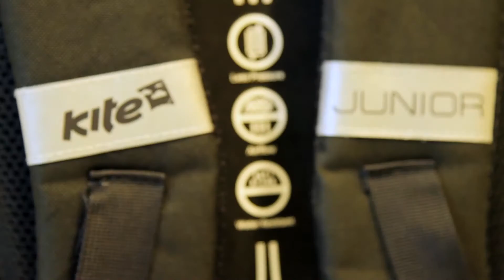Рюкзак Kite "Junior" модель 819 Обзор. Review. Backpack ( Свободные руки )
Review, Обзор, Unboxing, Рюкзак Kite
Свободные руки

Рюкза́к (от нем. Rucksack — заплечная сумка) — специализированная сумка для длительной переноски на спине различных грузов. Снабжён двумя (реже — одной) косыми (идут от области шеи в бока) лямками, надеваемыми на плечи, а также, в большинстве случаев, ручкой с верхней стороны, стабилизирующими и разгрузочными ремнями, и дополнительными элементами для навесного закрепления предметов экипировки и амуниции, в зависимости от области его применения.

В зависимости от конструкции, может напоминать армейский ранец или вещмешок, но отличается от ранца тем, что последний снабжён прямыми лямками и не имеет дополнительных элементов, а от вещмешка тем, что лямки рюкзака раздельны и в верхней части жёстко закреплены (пришиты), а не привязываются к горловине мешка.

Предшественники рюкзака — армейский ранец, получивший широкое распространение в XVIII—XIX веках, и вещмешок. В настоящее время можно ещё встретить школьные ранцы, а вещмешки до 2015 года входили в стандартный набор армейского снаряжения российской армии. В XX веке были широко распространены простые рюкзаки из брезента, изготавливаемые лёгкой промышленностью и часто сшитые кустарным способом.

Основными «пользователями» рюкзаков долгое время оставались спортсмены — туристы и альпинисты. В частности, ещё в середине XX века выдающимся советским альпинистом Виталием Абалаковым был разработан рюкзак для спортивных походов и восхождений, названный по его фамилии «абалаковским» или «абалаком», долгое время бывший стандартным, а по большей части единственным доступным на территории СССР, элементом спортивного снаряжения. Все значительные изменения конструкции рюкзаков были придуманы и реализованы начиная с середины XX века, обычно конструктивно дополнялся «абалак». В середине 1970-х годов появились первые полностью самодельные туристические и альпинистские рюкзаки. Самоделки быстро стали популярными среди туристов и альпинистов. Именно на самодельных конструкциях впервые появились поясные ремни. С появлением лёгких и прочных синтетических тканей процесс совершенствования рюкзаков резко ускорился. С новшествами в области материалов и технологий совпало появление моды на спортивный образ жизни, на спортивную одежду, поэтому сейчас рюкзаки уверенно занимают свою нишу и в повседневной жизни.